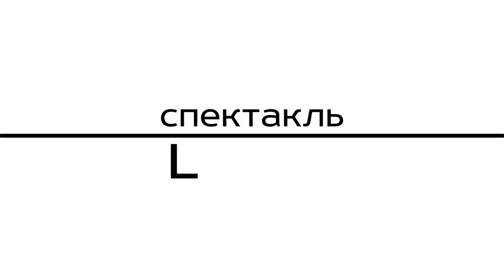Сергей Мигицко о спектакле "LoDka"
31 августа и 1 сентября в Петербурге состоялись первые премьерные показы спектакля "LoDka".

Народный артист России Сергей Григорьевич Мигицко поделился своими впечатлениями.

Режиссер - з.а.России Сергей Бызгу.

Авторы и исполнители:
- артисты театра "Семьянюки": Ольга Елисеева, Александр Гусаров, марина Махаева, Юлия Сергеева
- артистка театра и кино Наталья Парашкина.

Художник-постановщик - Борис Петрушанский.

"LoDka" - спектакль о жизни маленького театра, в котором заключён целый мир, где смешные и трогательные персонажи - это действующие лица всё время переписываемой пьесы. Эти люди словно сидят в одной лодке посреди огромного океана и невозможность уйти с неё сводит их с ума! Однако, в череде меняющихся событий, они понимают самое главное - счастье заключается в том, чтобы любить и вместе делать то, что любишь.